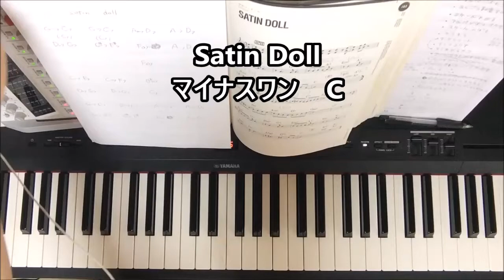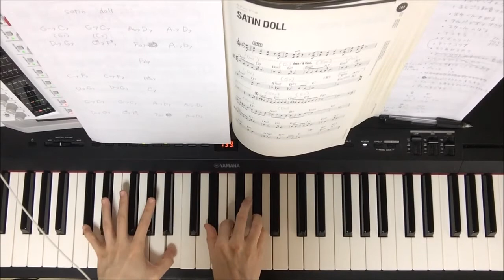「Satin Doll」Cマイナスワン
イントロ4小節→テーマ→ソロ→4バース→テーマ→エンディング3回繰り返し